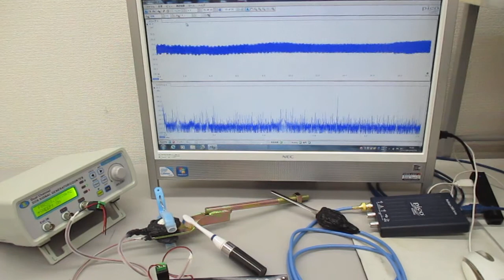超音波の相互作用をコントロールする技術（超音波システム研究所） Ultrasonic-labo